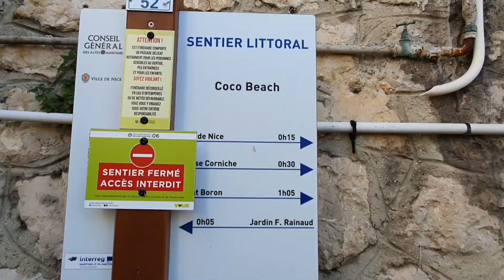#51. Amazing coastal walking in Nice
One sunny March day, like many others, I went out for a walk. I took the direction of the costalpath from the port of nice towards Mont Baron. On my path I met people who enjoyed the sun on the rocks like in the summer, and some jumped into the sea right from the rocks.